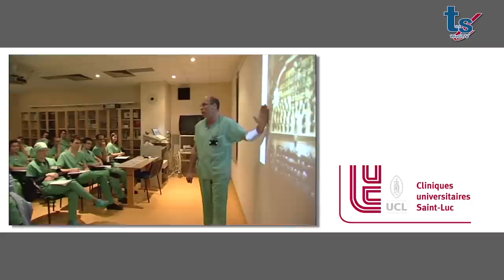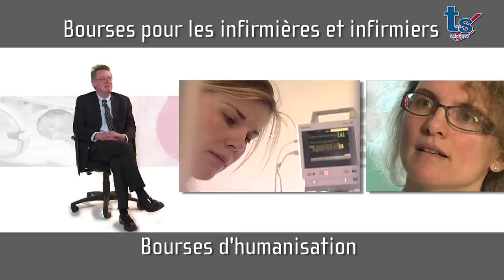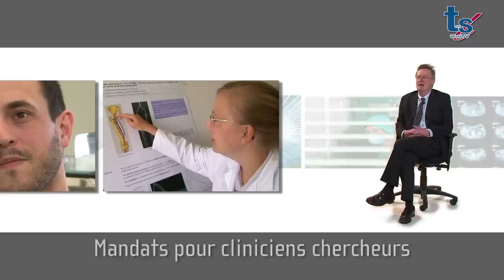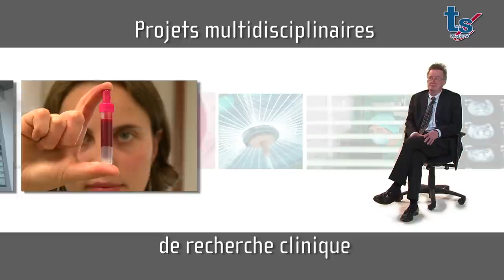La Fondation Saint-Luc soutient l'excellence et humanisme à Saint-Luc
Créée en 1986 à l'occasion du dixième anniversaire de l'implantation des Cliniques universitaires Saint-Luc en région bruxelloise, la Fondation Saint-Luc a pour objectif de promouvoir et financer la recherche clinique, l'innovation technologique et la formation des professionnels de la santé.

La recherche est essentielle au développement de nouveaux moyens diagnostiques et de nouvelles stratégies thérapeutiques. Cette activité spécifiquement universitaire intègre une recherche scientifique au chevet du patient.
La Fondation Saint-Luc octroie des fonds à de jeunes cliniciens pour qu'ils puissent se consacrer à des projets de recherche ou d'enseignement pendant une ou plusieurs années.

La Fondation Saint-Luc investit dans les technologies du futur et soutient l'utilisation quotidienne de l'informatique et de la robotique diagnostique et thérapeutique de pointe.

La Fondation Saint-Luc octroie des bourses aux professionnels des Cliniques universitaires Saint-Luc afin de leur permettre de se former dans les centres les plus réputés du monde.

La Fondation Saint-Luc promeut la dimension humaine de l'hôpital et améliore l'encadrement des patients et des familles en octroyant des bourses « d'humanisation » destinées à concrétiser des projets multidisciplinaires menés par des professionnels de la santé et autres éthiciens.

Les dons peuvent être versés directement sur le compte de la Fondation Saint-Luc, soit en un versement unique soit par le biais d'un ordre permanent. Si le donateur souhaite que son don soit affecté plus particulièrement à un des projets en cours il suffit de l'indiquer sur le bulletin de virement (psycho-neurosciences, cancérologie, gynécologie, maladies du foie, cardiologie, neurochirurgie, pédiatrie, obstétrique, maladies du sang).
Les dons de 40 € et plus sont déductibles fiscalement.

N° de compte:
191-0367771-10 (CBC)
IBAN: BE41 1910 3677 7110 BIC: CREGBEBB